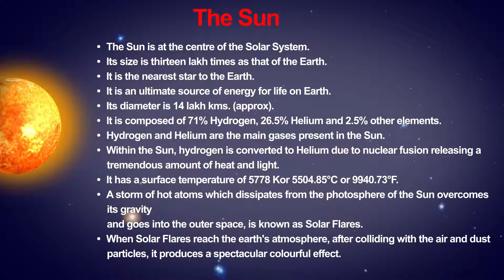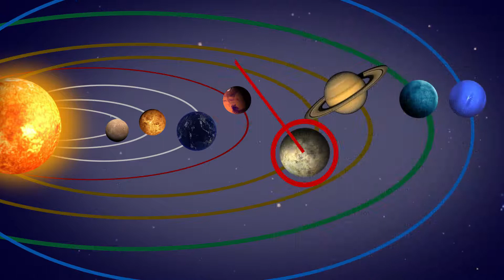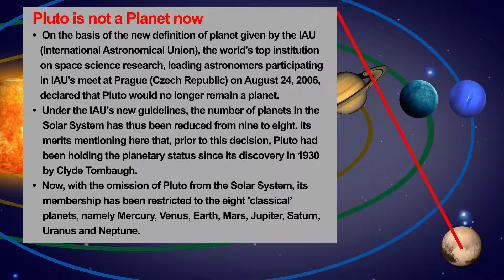Upsc preparation | Solar System | important for prelims | geography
CivilSteps is an education-technology startup -- in the field of online learning and test preparation. It is designed to help IAS aspirants clear the UPSC Civil Services Exam (CSE) by self-study. Our mission is to create leaders of tomorrow -- having multi-dimensional knowledge, skills, and insights.